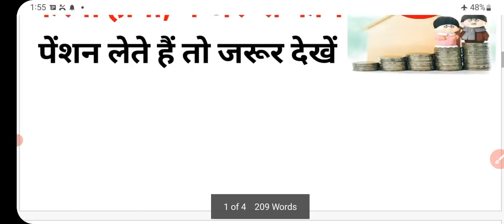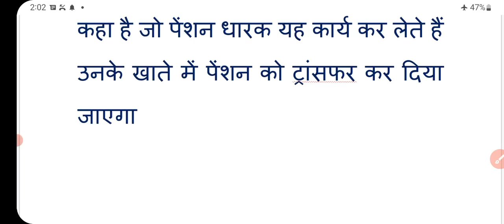पेंशनरों को बड़ा झटका | इनको नहीं मिलेंगी आने वाली पेंशन! pension | penaion news | pension new rules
पेंशनरों को बड़ा झटका | इनको नहीं मिलेंगी आने वाली पेंशन! pension | penaion news | pension new rulesl

pension
pension news
pension alert
old age pension
divyang pension
pension new rules
vidhwa pension
pension kab aaegi
pensions
vidhwa pension kab aayegi
divyang pension kab aayeg
viklang pension
pension list
pension update
vidhva pension
viklang pension kab aayegi
viradha pension kab aayegi
august ki pension kab aayegi